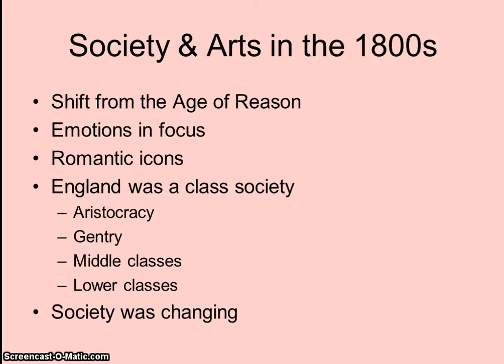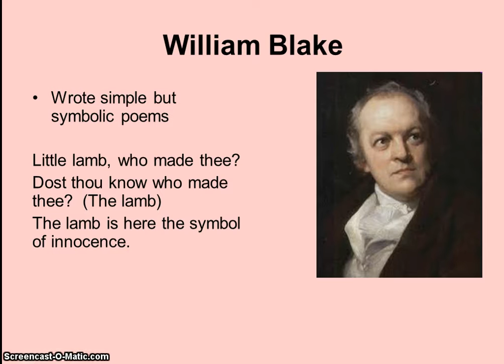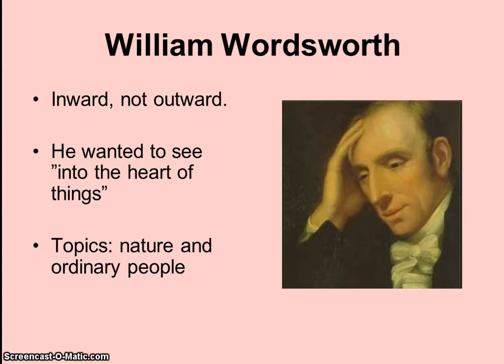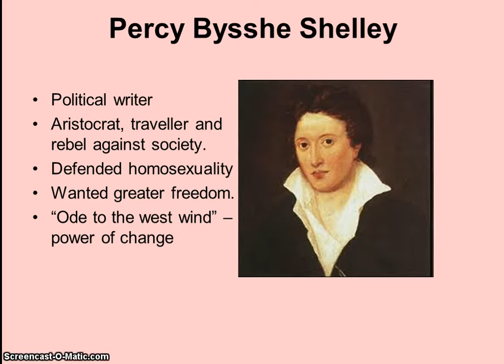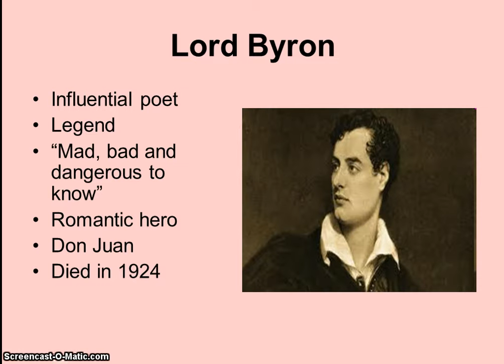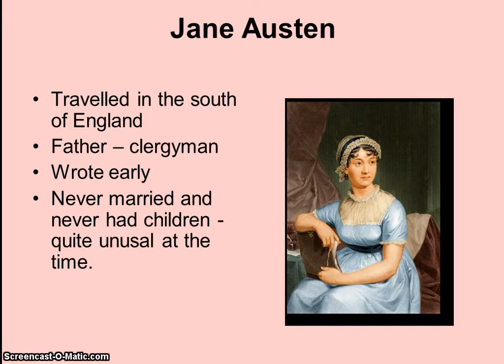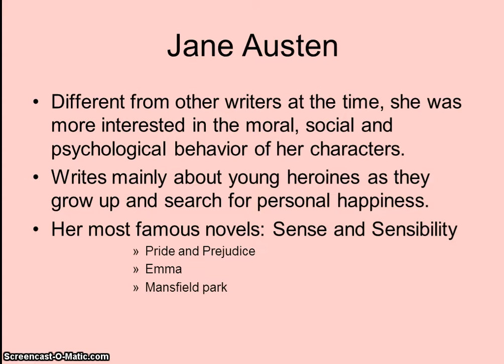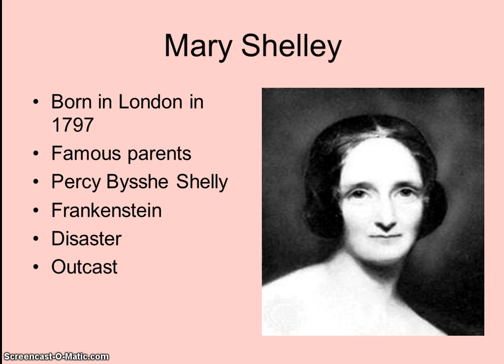The Romantic age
Made for Swedish students of English 6